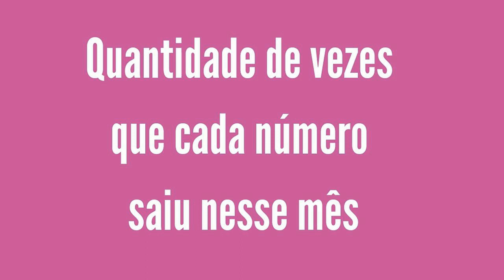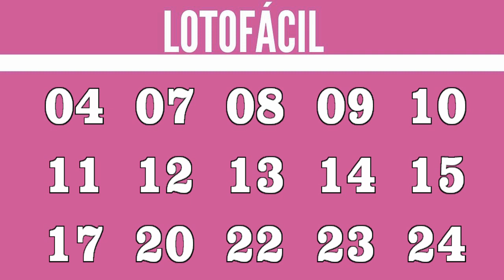RESULTADO Lotofácil 2492 de hoje, Resultado da Lotofacil 2492 de 08/04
15 acertos
1 aposta
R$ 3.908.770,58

14 acertos
401 apostas
R$ 1.701,16

13 acertos
13.863 apostas
R$ 25,00

12 acertos
189.853 apostas
R$ 10,00

11 acertos
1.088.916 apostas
R$ 5,00

Ganhadores

SÃO PAULO/SP
1 Ganhador

Próximo sorteio
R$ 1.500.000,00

Casa Lotérica da aposta ganhadora:
SAO PAULO/SP
LOTÉRICA ESTRELA

CANAL:
Fernando Arruda Loterias

RESPONSÁVEL:
Fernando Arruda